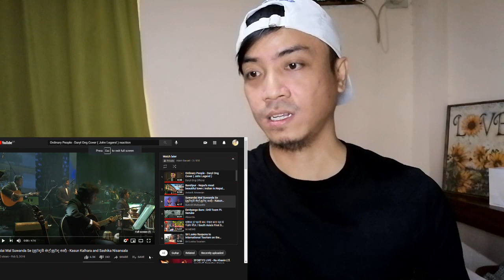Kasun Kalhara & Sashika Nisansala Suwandai Mal Suwanda Se (සුවඳයි මල් සුවඳ සේ) Reaction